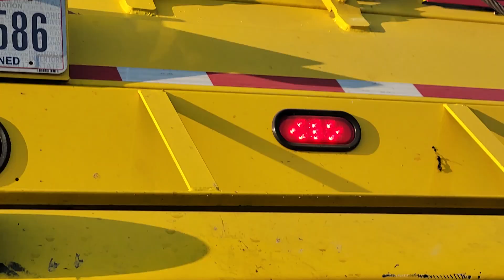Working solo today.